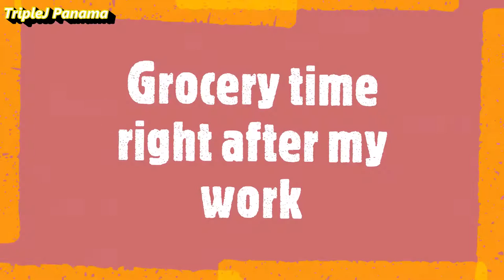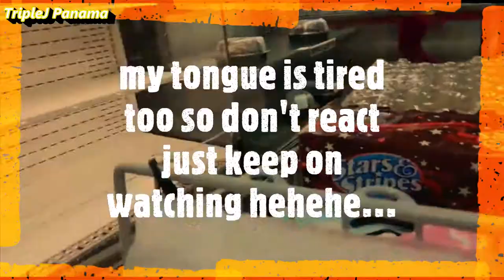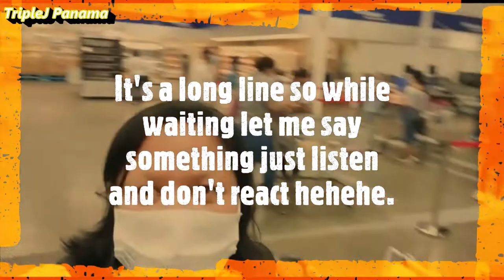GROCERY TIME WHILE PANAMA IS ON QUARANTINE || REPUBLIC OF PANAMA || TRIPLEJ PANAMA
This is what we do when go to a grocery buying our food during quarantine here in the Republic of Panama.